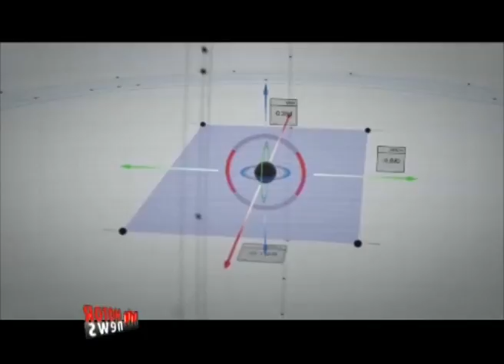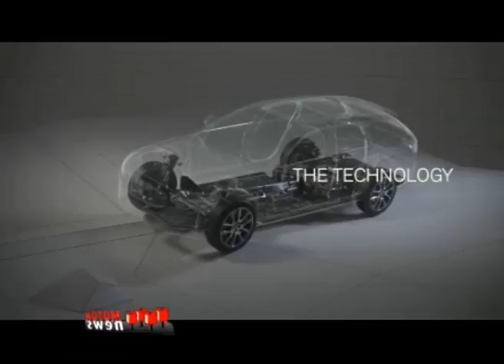Inzio puntata e Volvo V90 Cross Country – Motor News n° 29 (2016)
Volvo Cars, Casa costruttrice di automobili di lusso, ha presentato la tanto attesa V90 Cross Country, modello che va a completare l’offerta della Serie 90.
Dall’introduzione della prima Cross Country, quasi 20 anni fa, Volvo Cars è diventata sinonimo della categoria di robuste vetture adatte a tutti i tipi di condizioni atmosferiche e di superficie stradale, incrementando costantemente la propria gamma di modelli Cross Country.
Servizio con la voce di Marco Cereda.